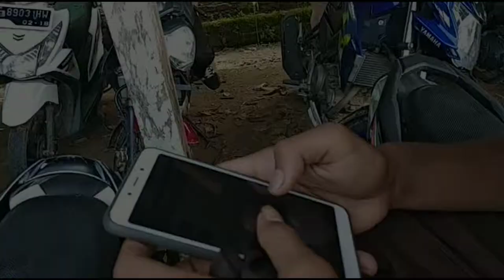tampang tampang lelaki ini di ptusn pcr nya mntak di bliin sabun colek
eprsi orng nyabun